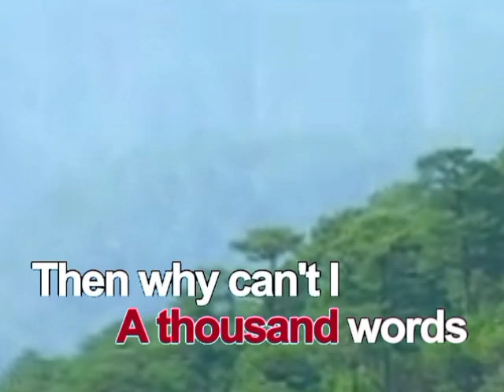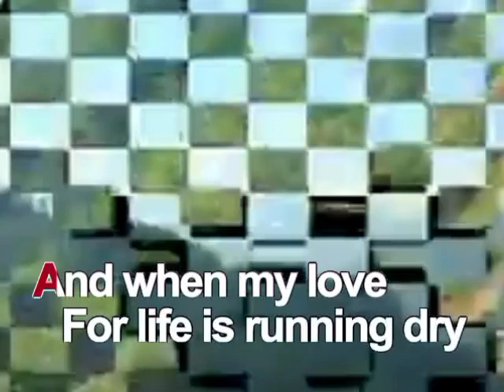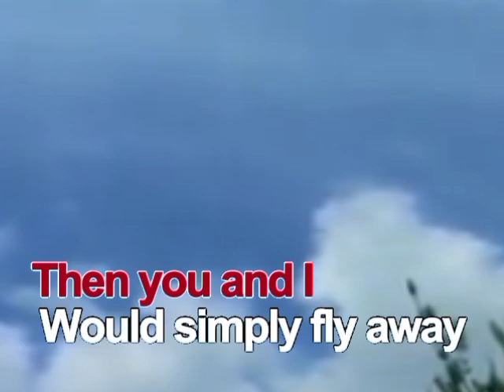AVSEQ02. IF - Amara | EMI Virgin